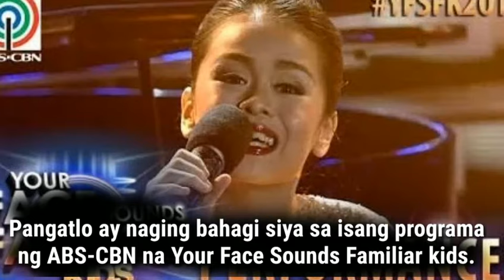Esang De Torres' Glow Up- Dalaga na si Esang!